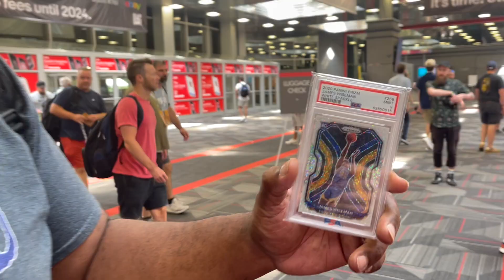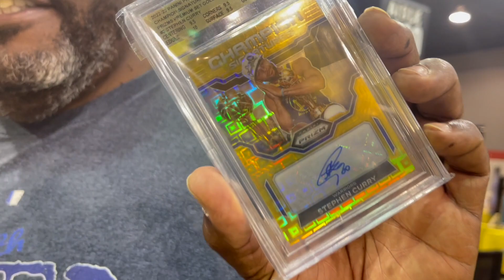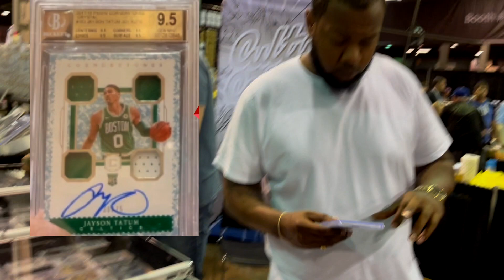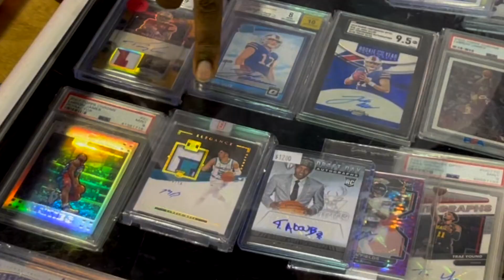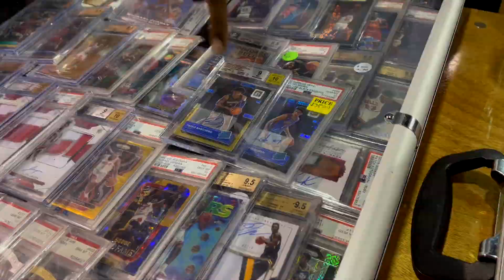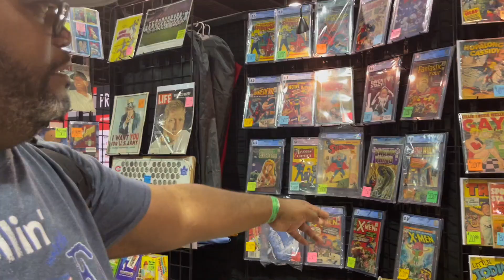What Did My Ohtani Grade As? (National Day 3) - Rollin With FD EP 108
FD rolls to Day 3 of The National to see what grade his Ohtani card came back as from PSA! Stick around to see what heated discussions he gets into.

Follow FD -

1: The first winner will receive cards up to $1000 of their favorite athletes.

2: The second winner will receive cards up to $250 of their favorite athletes.

3: Five additional winners will receive Rollin With FD merchandise and one of the five will receive more than one piece of merchandise.

Let's GO!